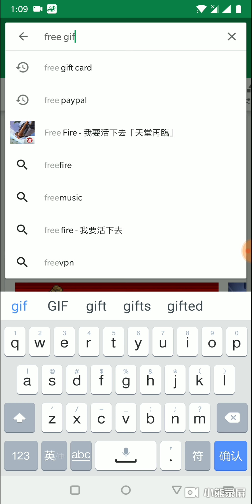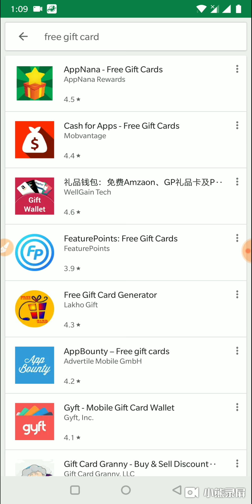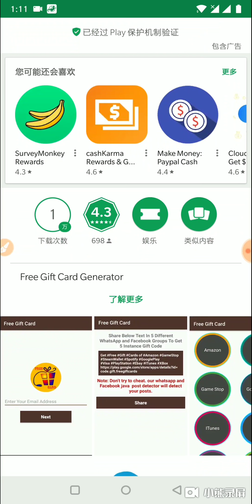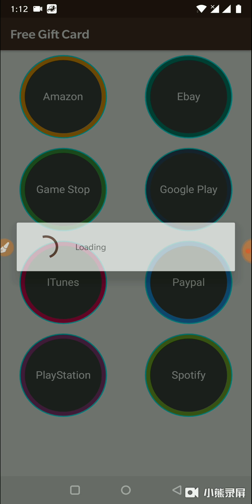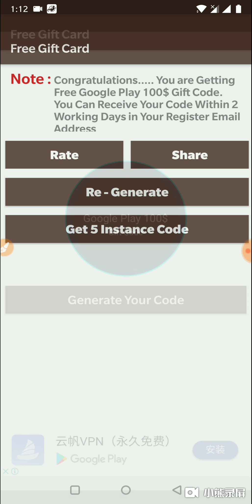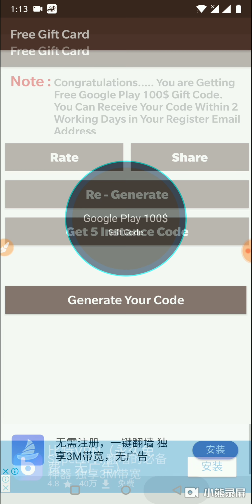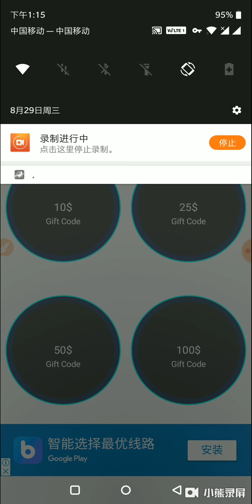无需任何操作，礼品卡直接领？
无需任何操作，礼品卡直接领？天上真能掉馅饼？

观看本期视频见证天上能否掉馅饼。

如果喜欢本视频不妨点个赞，你们的支持是我最大的动力。